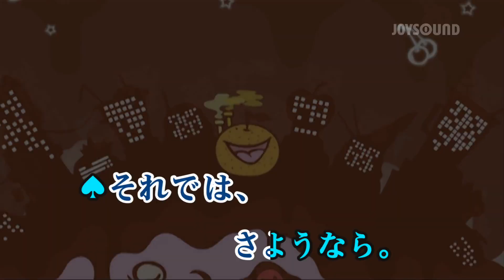【カラオケ練習】「匿名 M」/ ピノキオピー【期間限定】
▼カラオケ練習用映像一覧はこちら

15万曲以上配信★JOYSOUND公式カラオケアプリ！

*1配信楽曲数・機能に関しましてはサービスにより異なります